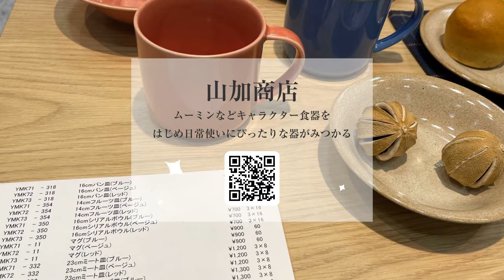個性あふれる自然な彩りで食卓を彩ろう「山加商店」のリサイクル陶土の食器「TONE（トーン）」シリーズ【ライフスタイルWeek2022夏】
ムーミンなどキャラクター食器をはじめ、日常使いしやすいリーズナブルな陶磁器を提案す「山加商店」。この秋に提案予定の自然な釉薬や窯環境などによって器の表情を楽しめる「リサイクル陶土」の食器シリーズをご紹介いただきました。

使った食器をリサイクルし、再び素敵な食器へ
「山加商店」は、「グリーンライフ21･プロジェクト」という陶磁器メーカー・卸売り企業が集った陶磁器の資源循環を行うプロジェクトに参加しています。

一般的に陶磁器と聞くと、土をこねて焼き上げたものなので、そのまま捨てても自然に戻りそうな気がしますが、古来からの歴史の教科書や遺跡の中でも土器の出土が多くみられるように…陶磁器食器は天然の陶土や陶石を原料に製造されますが、焼成後は元の土や石には戻らないという特性があります。

とはいえ、土や石を資源として陶磁器（やきもの）の原料は、長い年月をかけて地球が作り上げてきた限りある大切な資源。資源には限りがあり、有効活用しないとやがて未来において資源が枯渇してしまうことも考えられます。そこで「グリーンライフ21・プロジェクト」に参加される企業は、家庭などで割れてしまったり、不用になったやきものを回収し、それを粉砕して原料の一部に混ぜ、再び焼成して作られた、環境にやさしい食器、リサイクル食器を提案されています。

2022年秋冬シーズンから提案をスタートする予定の「TONE（トーン）」というシリーズ。あたたかみのあるカラーリングをメインにトレンドのくすみ感の感じられる陶磁器です。こちらの商品は「窯変釉（ようへんゆう）」という陶器などに使われる釉薬を使用した磁器では珍しいシリーズです。「窯変」と記載があるように、一般的に、器を焼成（焼き上げる）際に、釉薬の中に含まれる成分が化学変化を起こします。窯変釉は、その科学変化によって独特な色彩や光沢などが出せるように調合された釉薬です。一般的な陶器が焼き上がりによって個性が感じられるように、磁器でもその味わいを楽しめるように提案された珍しい器に仕上がりました。

窯における配置や、窯で焼き上げるときの外気の環境や火の入り方で色むらや釉薬の流れなど個体差が生まれ、それが器の個性になります。そのような器それぞれの質感を楽しみたい…！という方におすすめのシリーズです。

秋冬シーズン（10月以降）に展開予定とのことなので、楽しみにしてください！